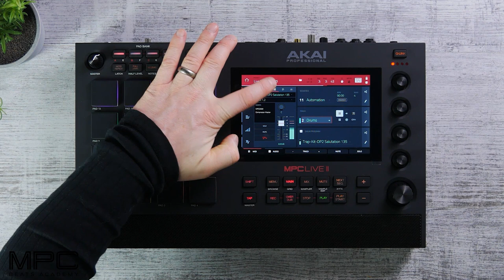MPC Live II | Using Automation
From the Q Links, Step Sequencer or the Touch Screen interface, there are many ways to record automation events for your various tracks.